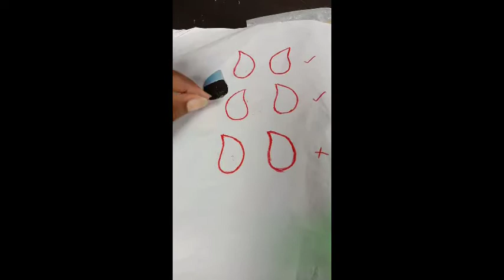#How to designed Aari earrings ##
#Golden Aari earrings 😀😀